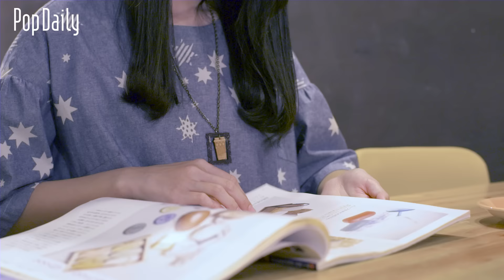跟野蠻女友的5種約會方式 | PopDaily 波波黛莉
跟野蠻女友的5種約會方式